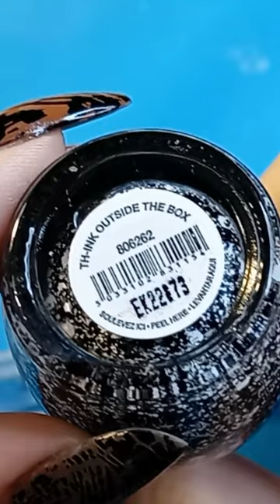When Nat Mug asks for Tweed Nails, You Make an Attempt! (short)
trying Natalie mugridge's Tweed nail trend with regular nail polish. I didn't have gold rhinestones so I had to switch to silver detailing.